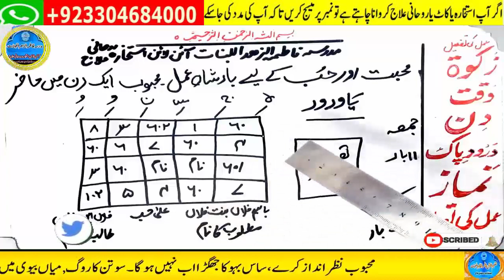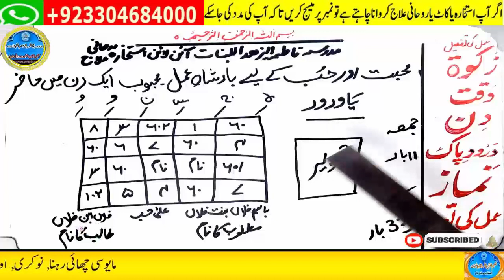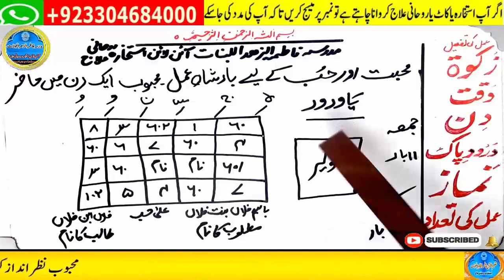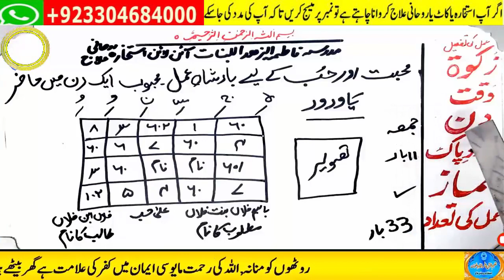mohabbat ka wazifa, wazifa for love, love marriage, mohabbat ka wazifa aag jesa, mohabbat ka taweez